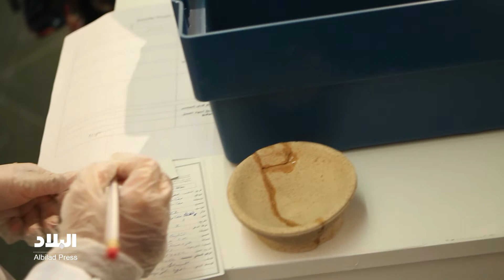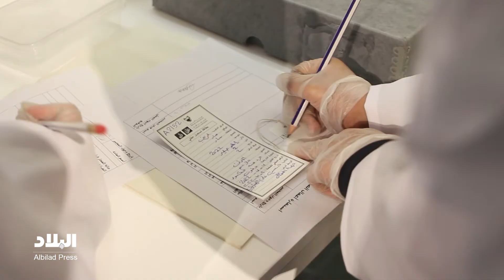فعالية المتحفي الصغير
تصوير: مريم المتروك